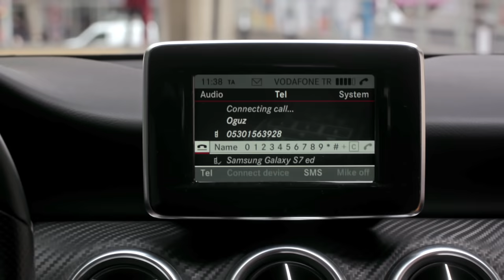Kördüğüm Dizisi - Kördüğüm 20. Bölüm İzle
FOX ekranlarında yayınlanan ve büyük yankı uyandıran dizi ayrı ayrı uçlardan bir araya gelen hayatların oluşturduğu koca bir ‎Kördüğüm‬...

Yapımcılığını, dünyanın en büyük medya prodüksiyon şirketi Endemol Shine Türkiye’nin üstlendiği, başrollerini; İbrahim Çelikkol, Belçim Bilgin, Alican Yücesoy ve Mehmet Aslantuğ’un paylaştıkları, yönetmenliğini Gökçen Usta’nın üstlendiği ‘Kördüğüm’, her Perşembe, saat 20.00’de FOX’ta.

KÜNYE:
YAPIM: ENDEMOL SHINE TÜRKİYE
YAPIMCI: H.HAKAN EREN, GÖKHAN TATARER
PROJE TASARIM: ÖMER FARUK SORAK
DRAMALAR DİREKTÖRÜ: CENGİZ DEVECİ
PROJE KREATİF DANIŞMANI: HÜLYA VURAL
PROJE YAPIMCISI: TEKİN DOĞAN
YÖNETMEN: GÖKÇEN USTA
GÖRÜNTÜ YÖNETMENİ: OKTAY BAŞPINAR
HİKAYE TASARIM: YILDIZ TUNÇ
HİKAYE GELİŞTİRME: GRAFI2000 YAZIM EKİBİ
SENARYO: YİĞİT OKAN

OYUNCULAR:
ALİ NEJAT: İBRAHİM ÇELİKKOL, NAZ: BELÇİM BİLGİN, UMUT: ALİCAN YÜCESOY, EYLÜL: SAADET AKSOY, NESLİHAN: ROJDA DEMİRER, OĞUZ: MURAT DALTABAN, AYŞEN: AYDA AKSEL, AYHAN: EGE AYDAN, FEYZA: TÜLAY GÜNAL, TARIK: TUĞRUL ÇETİNER, GENCO: FERİT AKTUĞ, GÖKÇE: GÖZDE ÇIĞACI, İBO: TUNCER SALMAN CAHİDE: SABRİYE KARA, MURAT: TEOMAN KUMBARACIBAŞI, MERT: SERDAR YEĞİN, HASAN: ALİ TUTAL, KAAN: AYBARS KARTAL ÖZSON VE ENVER: MEHMET ASLANTUĞ